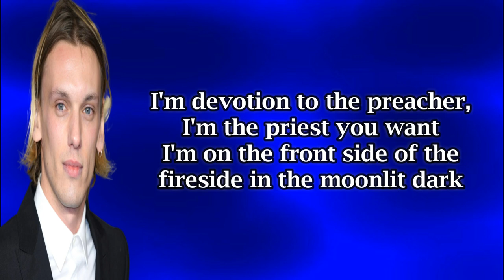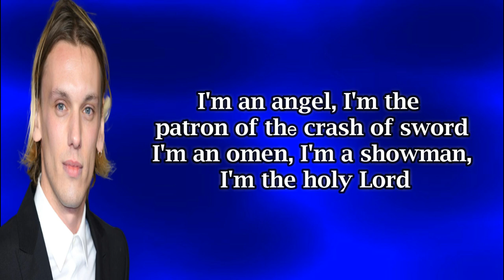Jamie Bower - I Am (Lyrics)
LYRICS.

I'm an angel, I'm a demon, I'm a newborn fawn
I'm the bobcat on the far side of the breaking dawn
I'm the ocean, I'm the black stone you have cast alone
I'm the vulture, I'm an eagle, I'm a debutant

[Refrain]
Before the devil comes for you
Make sure you have paid your dues

[Verse 2]
I'm devotion to the preacher, I'm the priest you want
I'm on the front side of the fireside in the moonlit dark
I'm an angel, I'm the patron of thе crash of sword
I'm an omen, I'm a showman, I'm the holy Lord

[Refrain]
Beforе the devil comes for you

[Verse 3]
I'm a vulture, I'm an eagle, I'm the crow you seek
I'm the morning, I'm a groaning underneath your feet
I'm for the witches covered in stitches holy matricide
I'm an angel, I'm the devil, and I'm coming inside